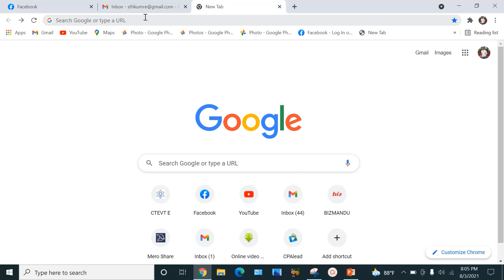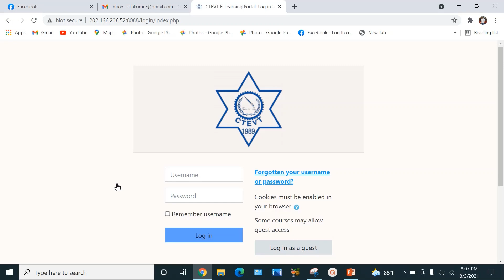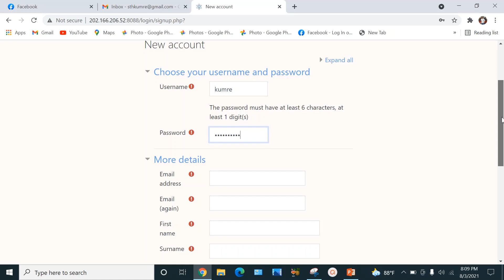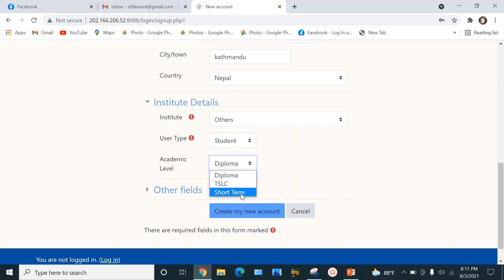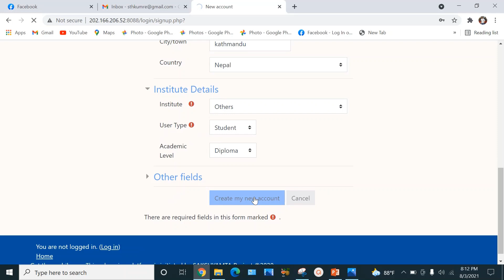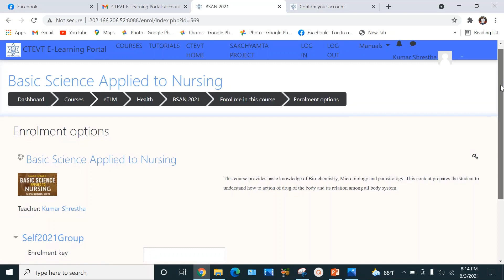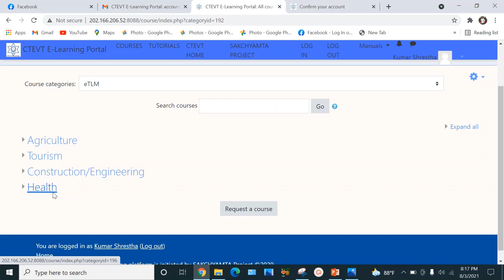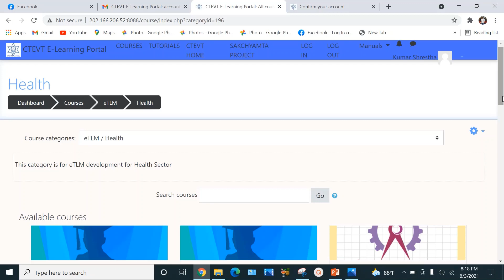eTLM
I hope you guys enjoy and assimilate the materials provided.
Thank you for your love, care and support.